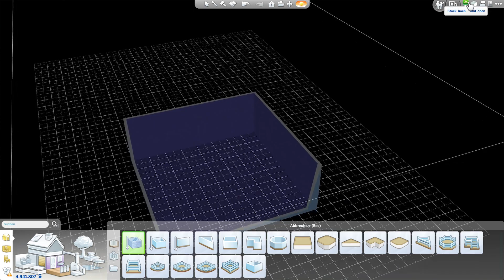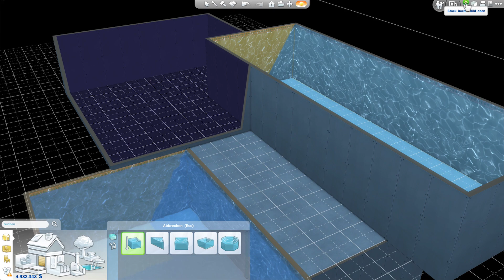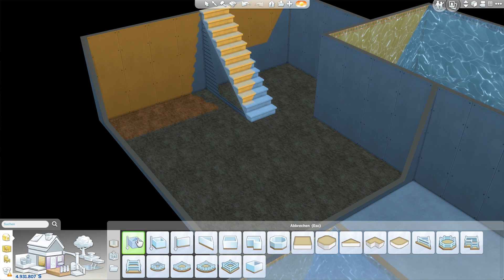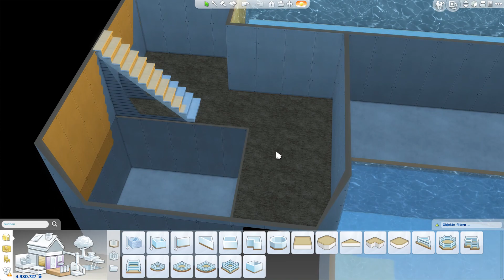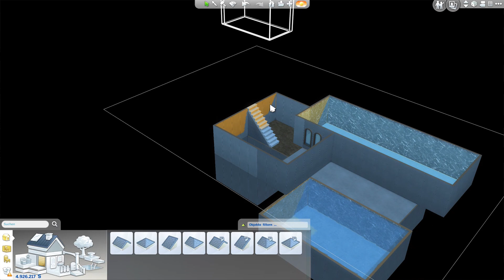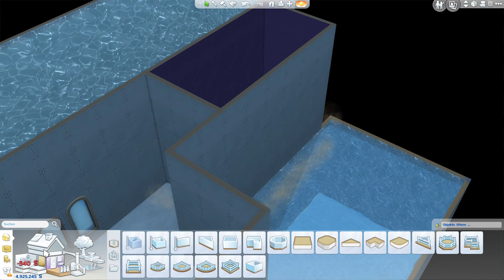Die Sims 4 Bau-Modus Tipps: Keller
Die Sims 4 Bau-Modus Tipps und Tricks zu den Kellern mit Raumhöhen, Zwischenstockwerken und der maximalen Anzahl der Etagen, dem Entfernen von Decken und Böden und das Kombinieren von Fundamenten und Kellern im Tutorial.